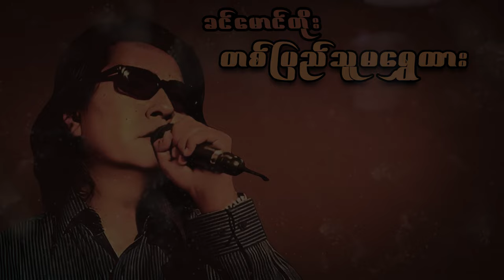ခင်မောင်တိုး - တစ်ပြည်သူမရွှေထား (Lyric Video)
Song - Ta Pyi Thu Ma Shwe Htar (တစ်ပြည်သူမရွှေထား)
Artist - Khin Maung Toe (ခင်မောင်တိုး)
Composer - Sandayar Hla Htut (စန္ဒရား လှထွဋ်)
Band - Medium Wave (မဇ္ဈိမလှိုင်း)